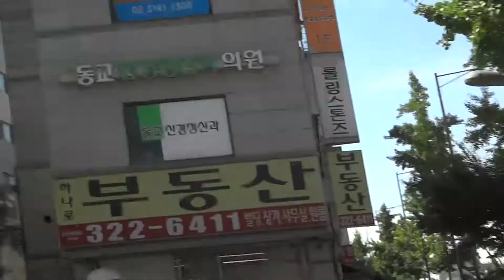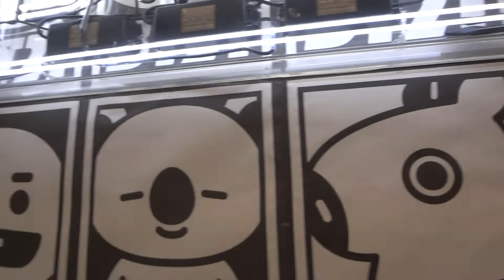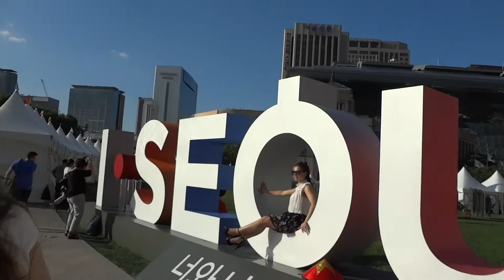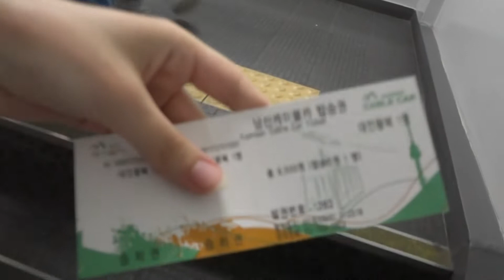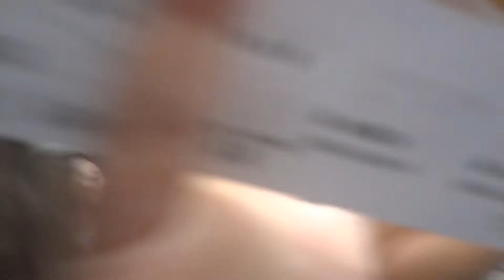The Vlog by Katy Step - My trip to South Korea Seoul - Part 3 - [Катя в Корее]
Walking on Hongdae and going to Namsan.~